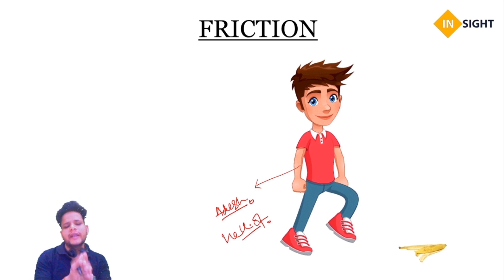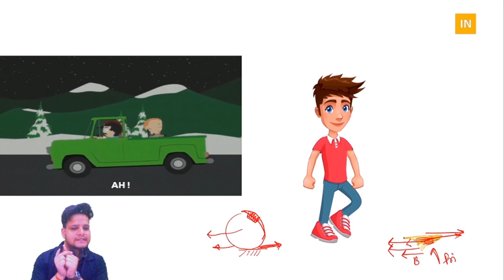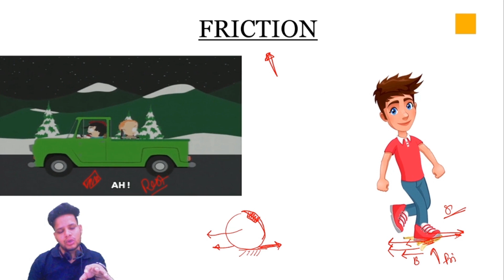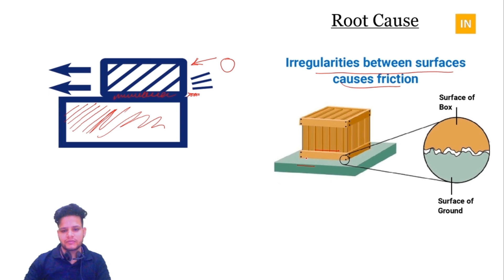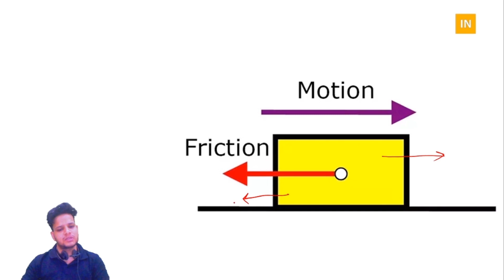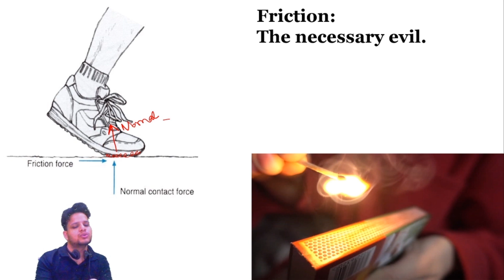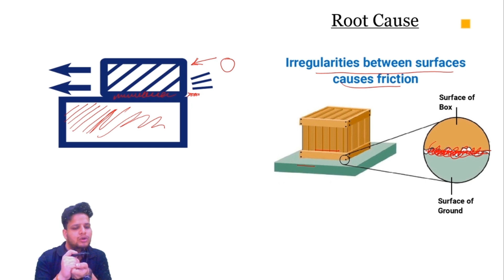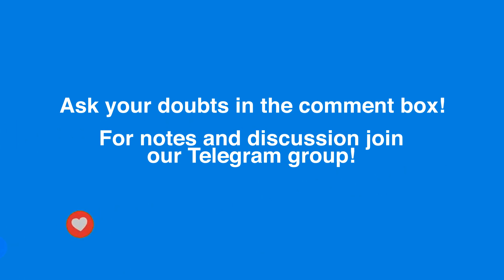Friction || L-01 || CBSE || Class 8th || Science || Insights with Adarsh || Learn with fun || Basics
Learning would never be so easy and fun. Do check out the video, how easy understanding friction can be.
You can learn about the basics of friction in this video. A Detailed Insight into the basic concepts of friction has been provided. Fun activities are included at the last of the video. The content is suitable for  Class 8th CBSE.

For notes and discussion please connect to us on the telegram channel
Click the above link and join our Insight family,